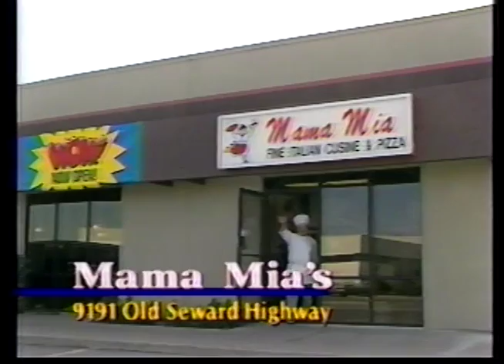MaMa Mias Spotlight on New Business in Anchorage Alaska